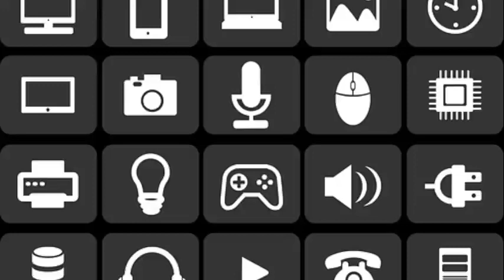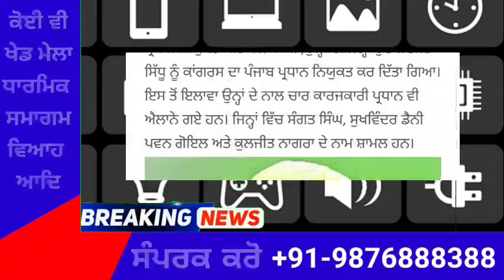punjabi news today live - Punjab News Tv - ਇਸ ਵੇਲੇ ਦੀ ਵੱਡੀ ਪੰਜਾਬੀ ਖਬਰ